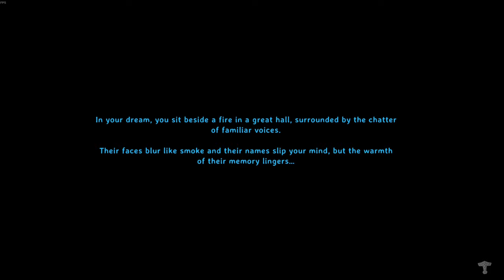I Built a Viking House in Valheim!